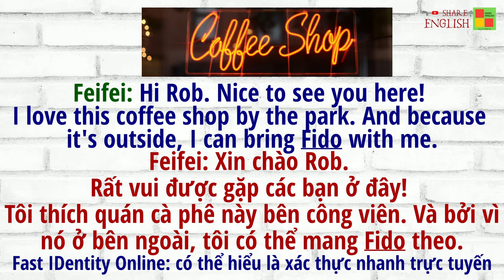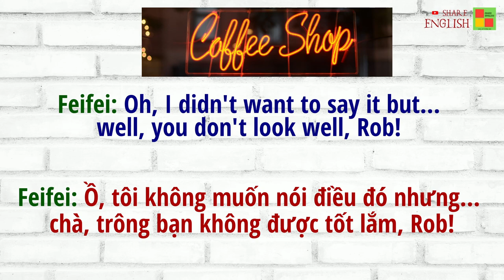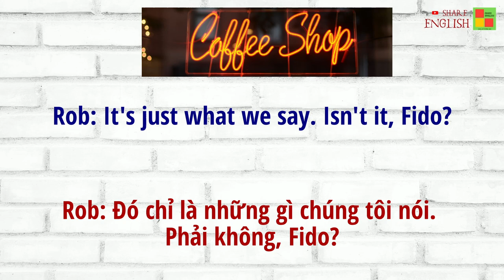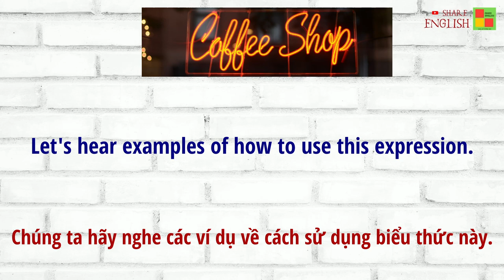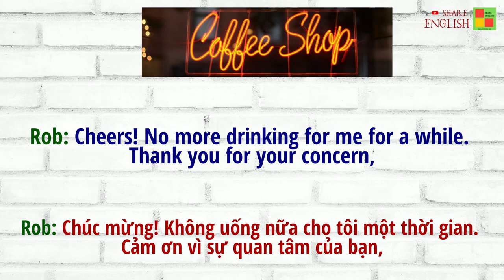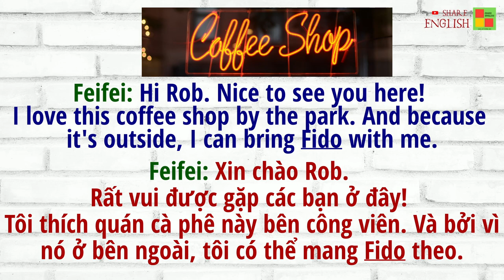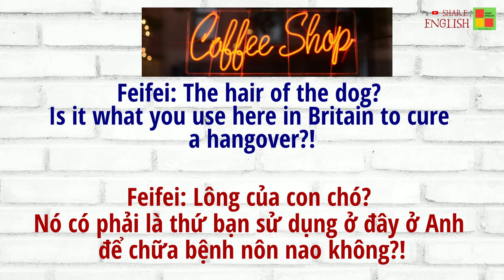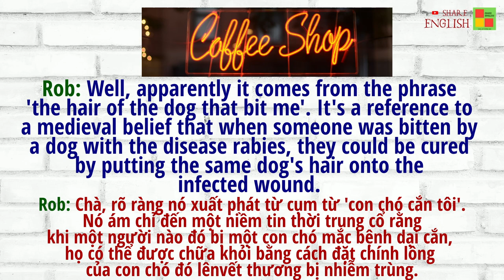Daily Conversations in English for Speaking -Topic: Coffee Shop#sharesucess